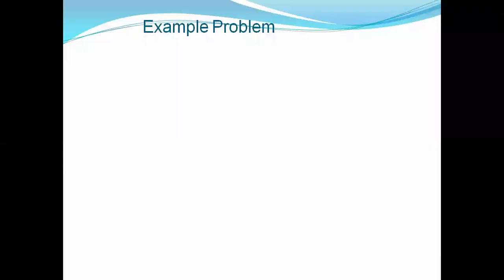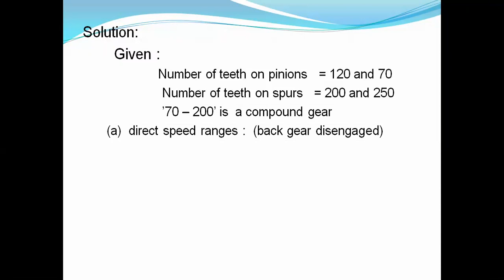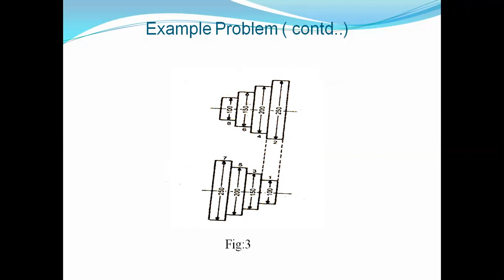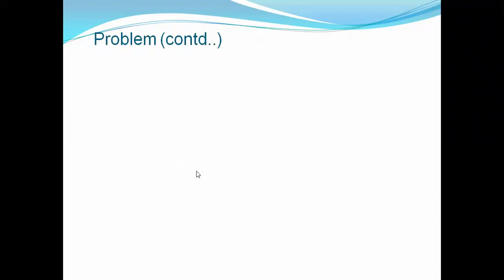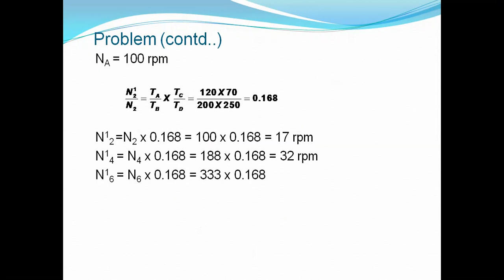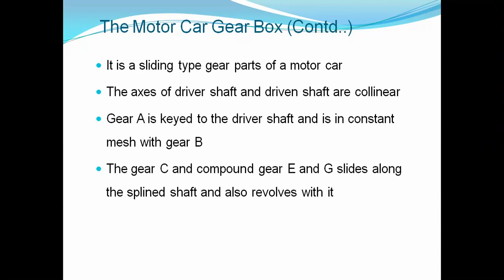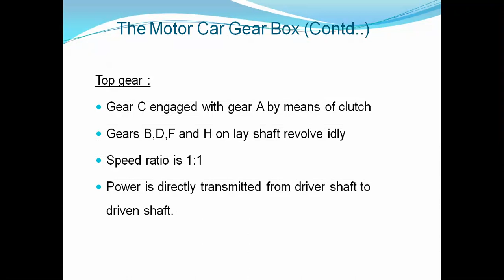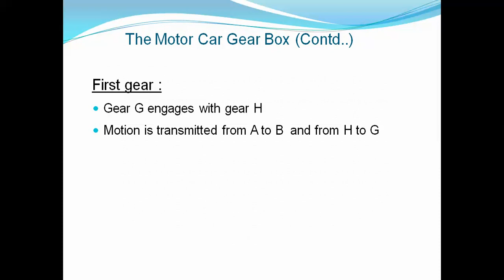Motor Car Gear Box